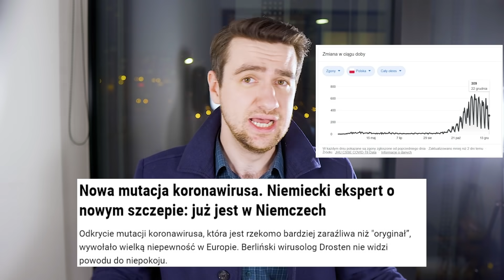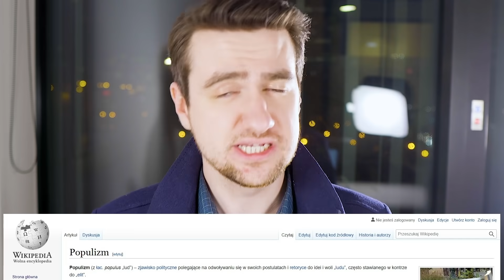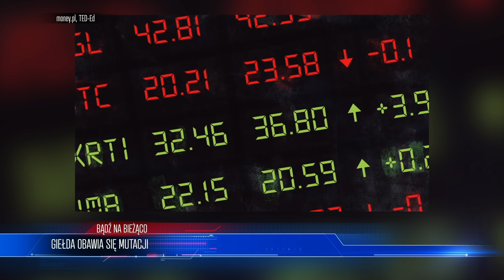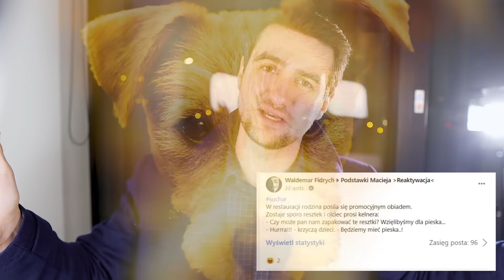Z ostatniej chwili! MUTACJA opanowała CAŁĄ EUROPĘ | WIADOMOŚCI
LISTA TEMATÓW 00:00
EUROPA OPANOWANA 00:32
PSL NA SPRZEDAŻ 03:10
GIEŁDA OBAWIA SIĘ MUTACJI 06:38
LUDZIE POTRAFIĄ HIBERNOWAĆ 09:42

ZOSTAŃ PATRONEM!

LUB
LUB
Wpłacaj miesięcznie dowolną kwotę na konto: